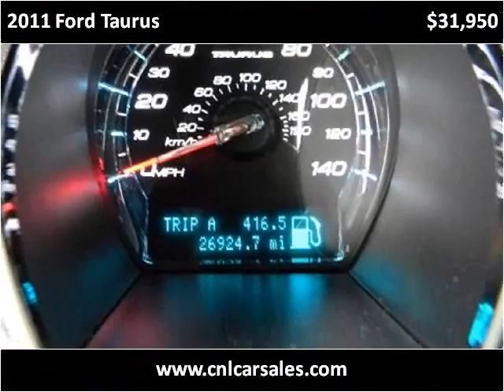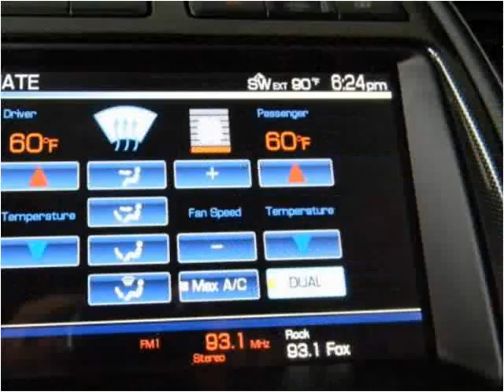2011 Ford Taurus Used Cars Shepherdsville, Mt. Washington, B